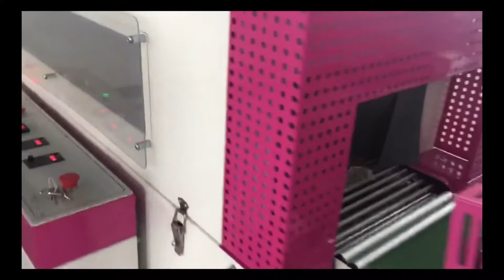笔记本，本子 L型包装机 chinese notebook book packaging machine